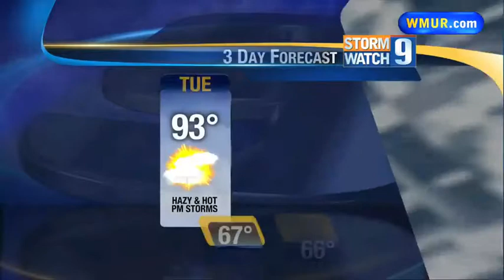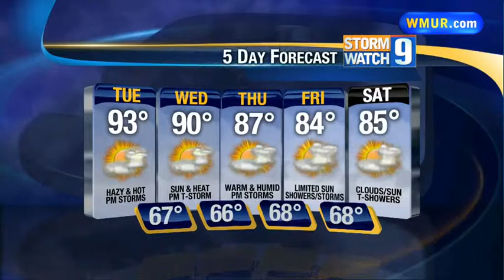Hot weather with chance of storms later this week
Mike Haddad has the latest forecast.